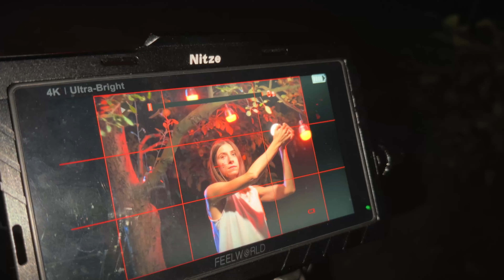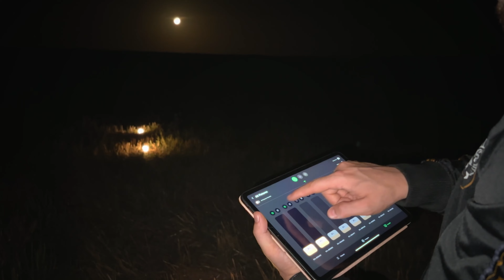Витратили 14 днів на 1хв відео (частина друга)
Остання доба зйомок виявилась насиченішою ніж попередні 13 днів разом взяті. В цьому відео покажемо як ми всю ніч в селі знімали в полі, наші експеременти з нічним освітленням сцен і найгарніший світанок в житті